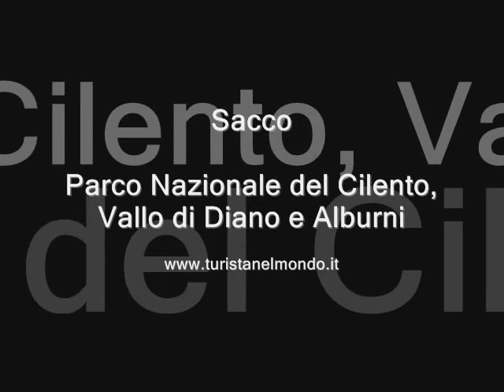Sacco (Salerno) - Parco Nazionale del Cilento, Vallo di Diano e Alburni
Una passeggiata tra i vicoli silenziosi di questo meraviglioso paesino situato in provincia di Salerno nel  Parco Nazionale del Cilento, Vallo di Diano e Alburni.